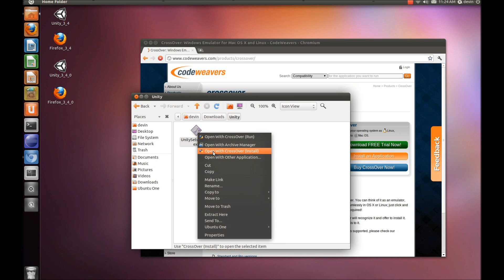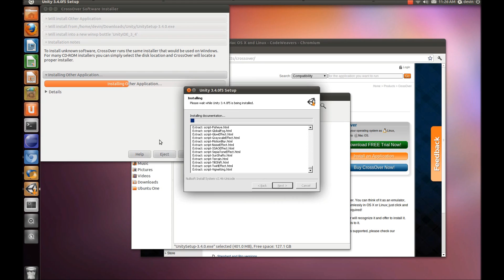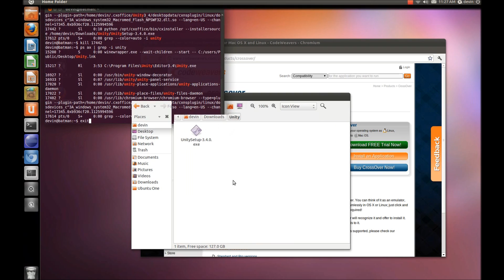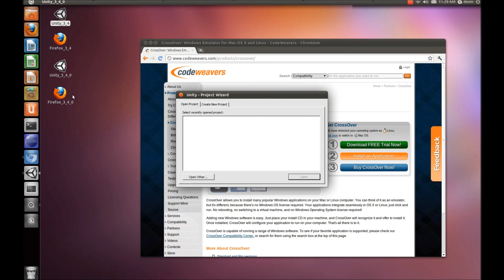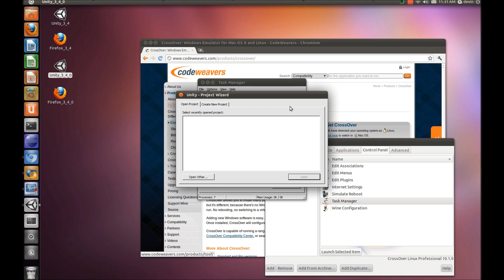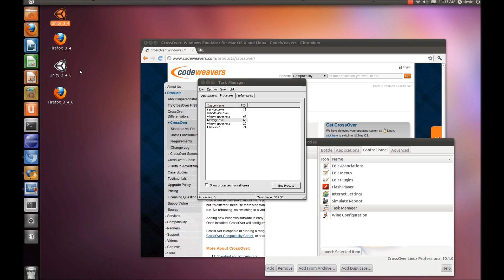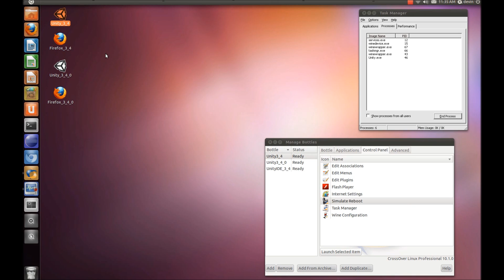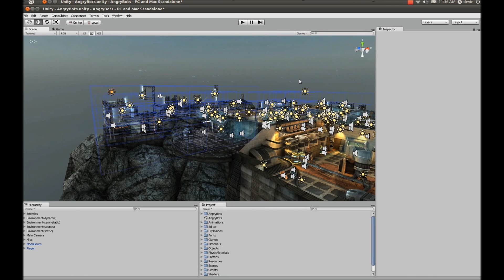Unity3d 3.4 on Ubuntu 11.04